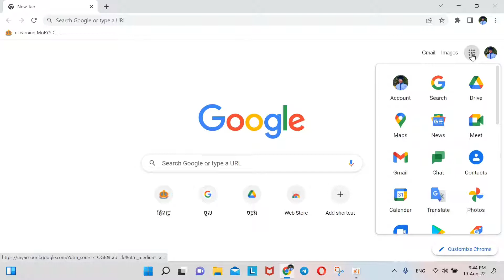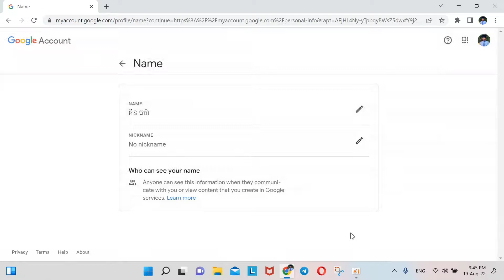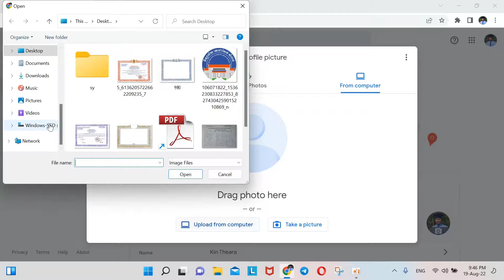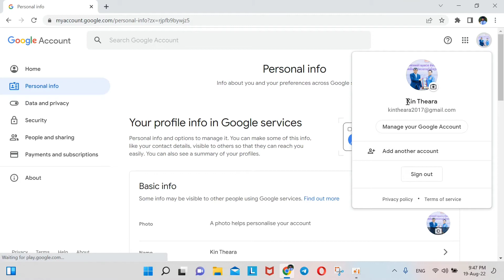របៀបប្ដូរអង់គ្លេសមកជាខ្មែរ និងតាំងរូបក្នុង Email ដើម្បីប្រជុំឃើញឈ្មោះខ្មែរនិងរូប(កុំព្យូទ័រ)។